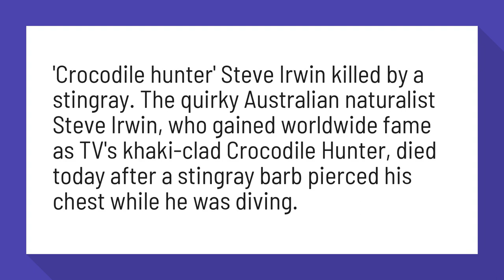What kind of ray killed Steve Irwin?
'Crocodile hunter' Steve Irwin killed by a stingray | Australia news ...

'Crocodile hunter' Steve Irwin killed by a stingray. The quirky Australian naturalist Steve Irwin, who gained worldwide fame as TV's khaki-clad Crocodile Hunter, died today after a stingray barb pierced his chest while he was diving.